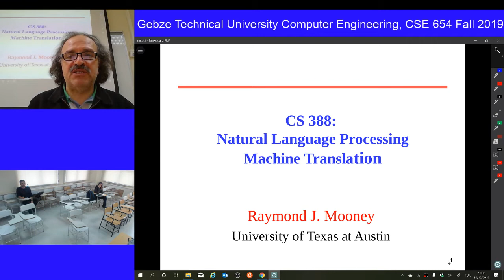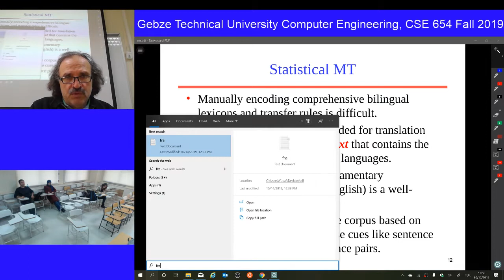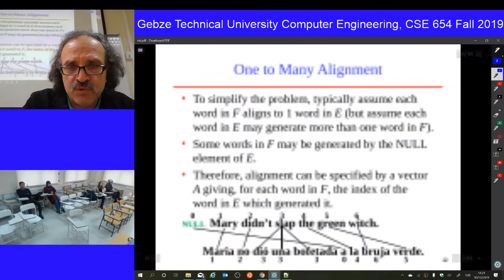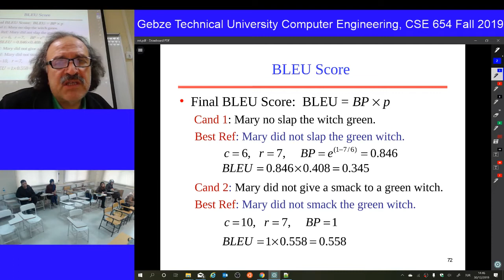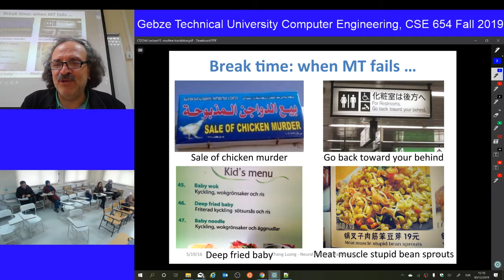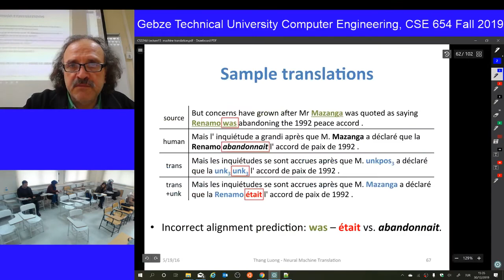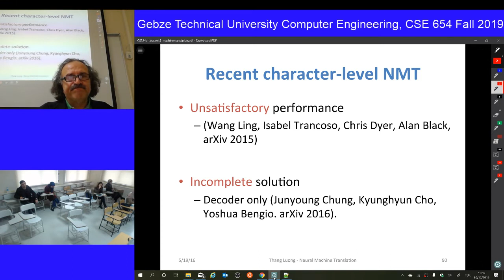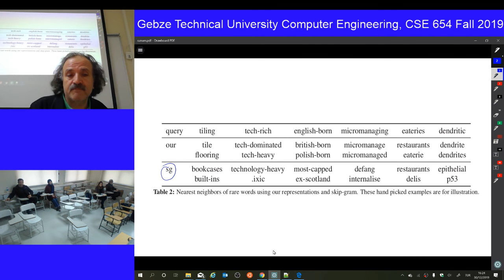FALL 2019 CSE654 2019 12 30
Machine translation